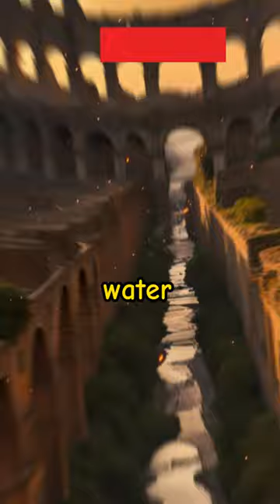Crazy History Facts You will be amazed: Part 16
🎥 Unlock the Art of Video Creation! 🚀

Ready to dive into the magic behind captivating videos? 🌟

🔗 Click below to embark on a journey of visual storytelling and learn how I turn ideas into stunning videos step by step. 📽️💡